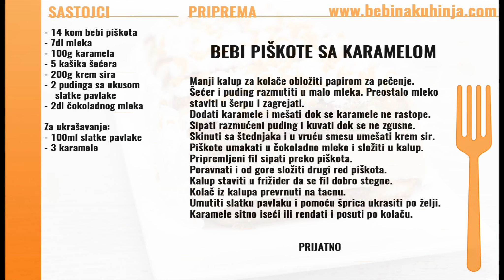Bebi piškote sa karamelom - Caramel Cake With Ladyfinger - Bebina kuhinja -Domaći video recept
Bebi piškote sa karamelom iz Bebine kuhinje.
Caramel Cake With Ladyfinger recipe from Bebaas kitchen.

Sastojci / Ingredients:
- 14 kom bebi piškota / 14 pieces of ladyfinger
- 7dl mleka / 7dl milk
- 100g karamela / 100g of caramel bonbons
- 5 kašika šećera / 5 spoon of sugar
- 200g krem sira / 200g cream cheese
- 2 pudinga sa ukusom slatke pavlake / 2 two sweet sour cream puddings
- 2dl čokoladnog mleka / 2dl chocolate milk

Za ukrašavanje / For decoration:
- 100ml slatke pavlake / 100ml sweet sour cream
- 3 karamele / 3 pieces of caramel bonbon